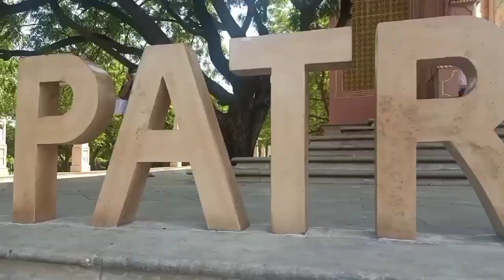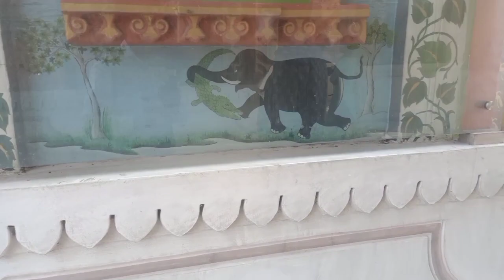Patrika Gate Jaipur || House Of Wall Paintings || Wall Painting in Jaipur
Tour With Background Music Only 📷

Patrika gate
patrika gate Jaipur
Jaipur jaipur jaipur
patrika gate pink city
pink city patrika gate
top 10 famous places in jaipur
top visiting places in jaipur
visiting places in pink city
visiting places in jaipur
visiting to patrika gate
Wall painting in jaipur
house of wall painting
patrika
patrika jaipur
patrika rajasthan
patrika pink city
Mohit Pratap
Mohit Partap
mohitpartap